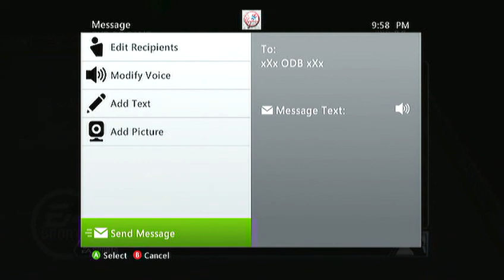4-12-2011_00.divx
Mp vs Slaughterhouse Swine game 1